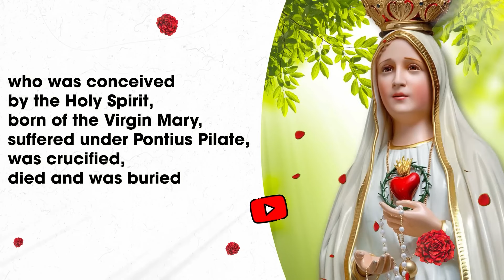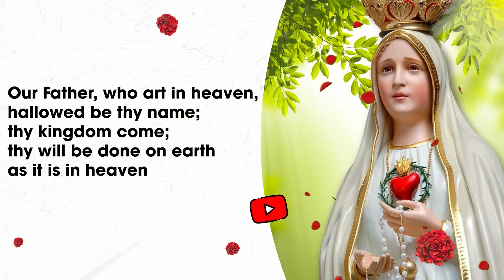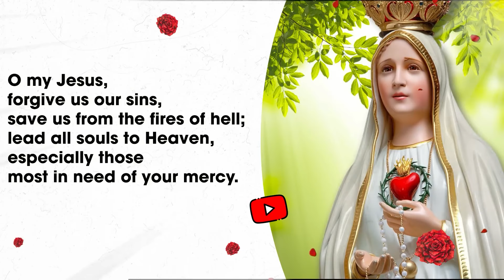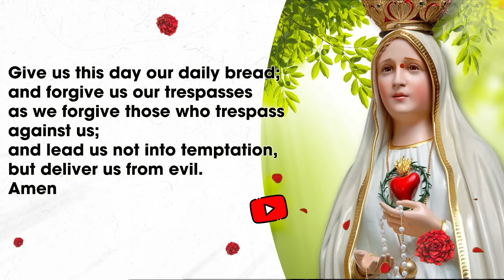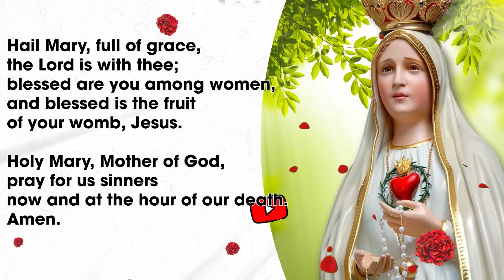Rosary Tuesday🌹 Daily Holy Rosary I October 29, 2024 I The Sorrowful Mysteries